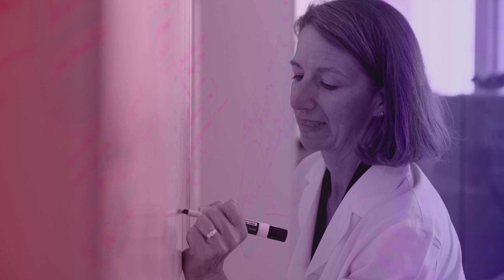Bioengineer Rebecca Richards-Kortum | 2016 MacArthur Fellow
Rebecca Richards-Kortum is a bioengineer addressing global health disparities in low-resource settings by developing point-of-care medical technologies and a new approach to engineering education.